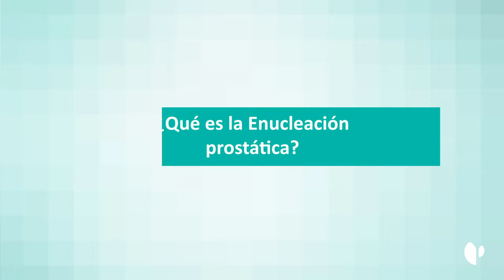Beneficios de la enucleación frente a la hiperplasia benigna de próstata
La enucleación prostática es una de las últimas técnicas para el tratamiento quirúrgico de la hiperplasia benigna de próstata, una alternativa a la cirugía convencional, especialmente indicada en casos de próstatas de gran tamaño, que acelera la recuperación del paciente, ya que se realiza de forma endoscópica. El urólogo Luis Álvarez Buitrago, del Hospital Quirónsalud Toledo, detalla en qué casos debe emplearse esta técnica.